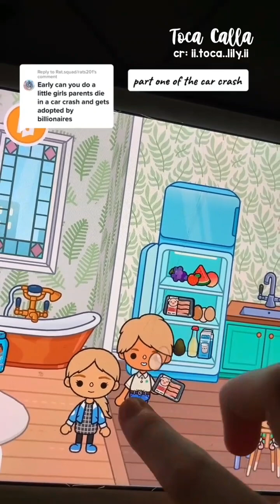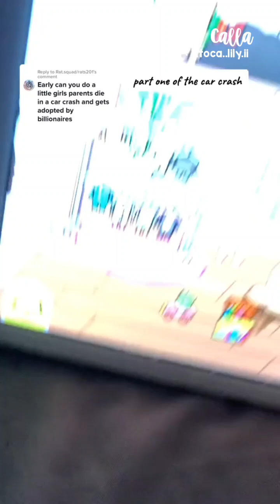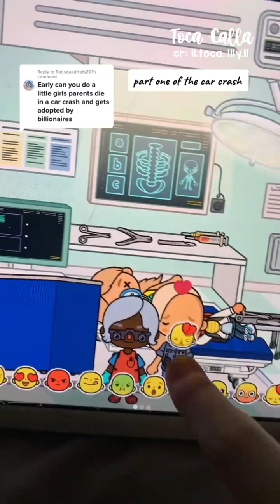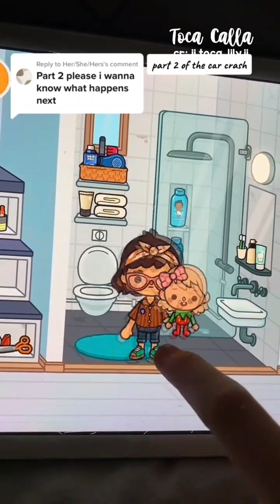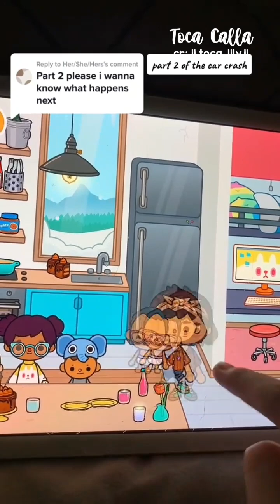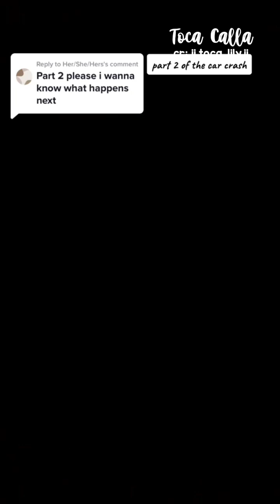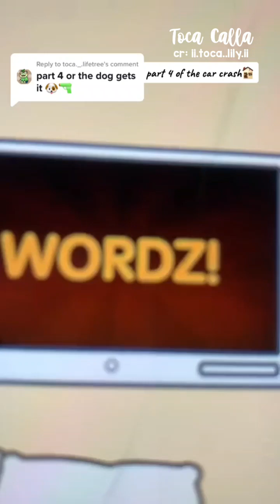MY PARENTS DIED IN A CAR CRASH, RICH FAM ADOPTED ME 😭 || *WITH VOICE* 🔊 || Toca Boca TikTok Roleplay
CREDITS: ii.toca..lily.ii